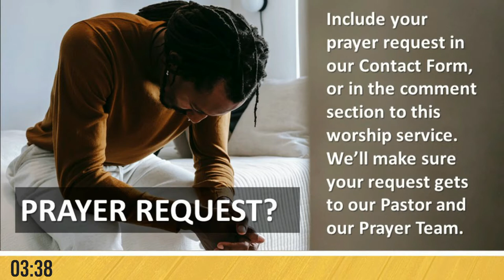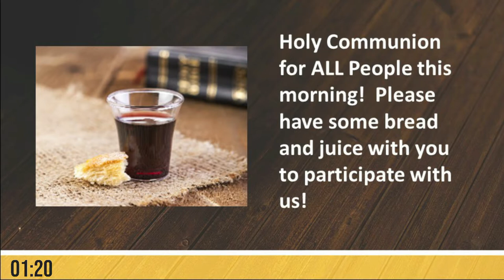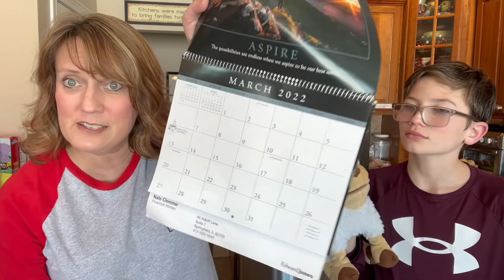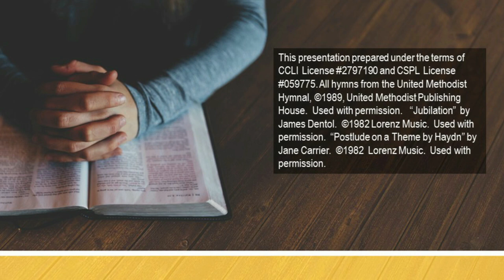Does the Bible Matter Feb 6 2022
This week, we celebrate Holy Communion for ALL People, and Pastor Meredith brings us the fourth part of our message series, "Turn the Page".  This week, she answers the question "Does the Bible matter?"  Please take a moment to let us know you have joined us in worship by completing our online Contact Form, which can be found